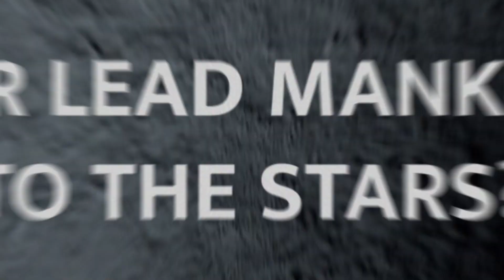Realpolitiks 3: Earth and Beyond - Announcement trailer (GOG)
General information:
🎮 Developer: Jujubee
🎮 Publisher: Fulqrum Publishing

Also planned to:
- PC - GOG
- PC - Epic Games Store